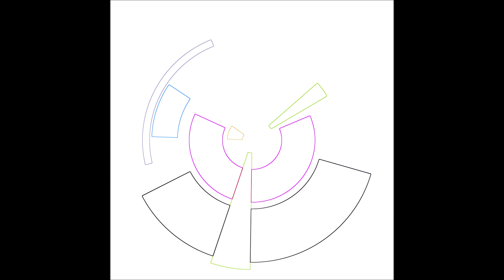Easter Past, Art of the 21st Century (Art Film) Artist John Emmett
21st century art show, artist john emmett, john wr emmett, jwr emmett, tv art, art slideshow, art screensaver, tv art slideshow, tv art screensaver